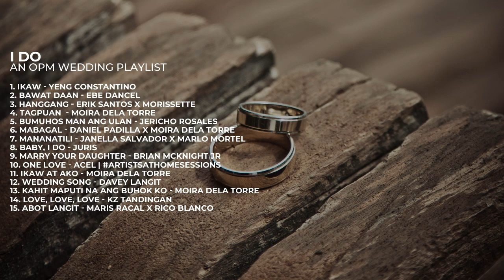I Do | An OPM Wedding Playlist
0:00 - 4:41 - Ikaw - Yeng Constatino
4:45 - 9:40 - Bawat Daan - Ebe Dancel
9:48 -14:53 - Hanggang - Erik Santos x Morissette
14:54 - 19:11 - Tagpuan - Moira Dela Torre
19:14 - 23:43 - Bumuhos Man Ang Ulan - Jericho Rosales
23:51 - 27:40 - Mabagal - Daniel Padilla x Moira Dela Torre
27:40 - 30:44 - Mananatili - Janella Salvador x Marlo Mortel
30:48 - 34:08 - Baby, I Do - Juris
34:10 - 37:53 - Marry Your Daughter - Brian McKnight Jr.
37:56 - 41:20 - One Love - Acel
41:20 - 45:45 - Ikaw At Ako - Moira Dela Torre
45:47 - 50:15 - Wedding Song - Davey Langit
50:19 - 53:56 - Kahit Maputi Na Ang Buhok Ko - Moira Dela Torre
53:56 - 58:40 - Love, Love, Love - KZ Tandingan
58:44 - 1:01:36 - Abot Langit - Maris Racal x Rico Blanco